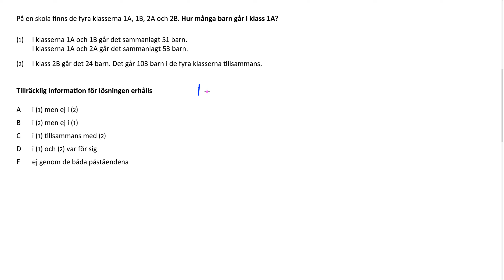Högskoleprovet Uppgift 25 Provpass 4 Hösten 2022 23 oktober